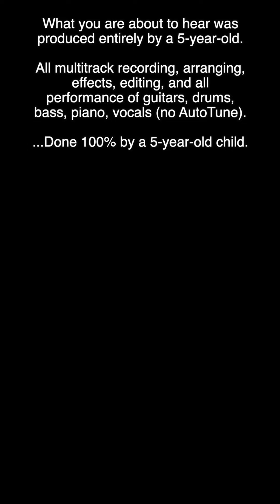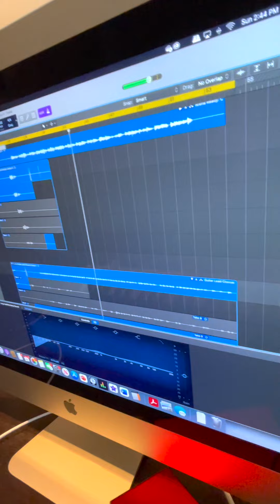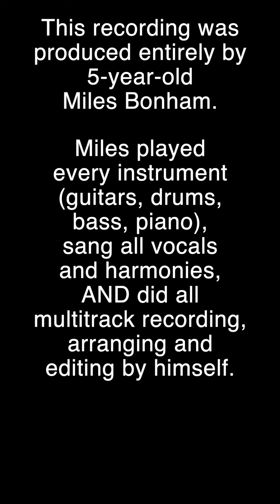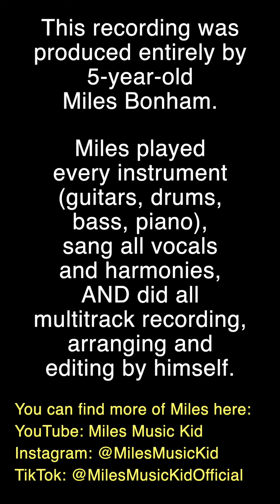"Boulevard of Broken Dreams" (Green day) recreated by a 5-Year-Old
At age 5 years and 5 months, Miles Bonham re-produced the entire Green Day's "Boulevard of Broken Dreams" song from scratch -- Playing guitar, drums, bass, keys, vocals, harmonies, AND multitracking, arranging and editing the entire recording in a professional DAW ( @Apple 's Logic Pro).

THIS IS THE FINISHED PRODUCT!

This song was completed 100% by Miles!
(Mixed and mastered by Matthew Thompson)

Lyrics:
What's fucked up, and everything's alright
Ah-ah, ah-ah, I walk alone, I walk a-

Songwriters: Michael Pritchard / Billie Joe Armstrong / Frank Wright